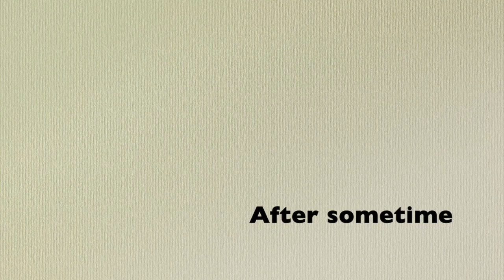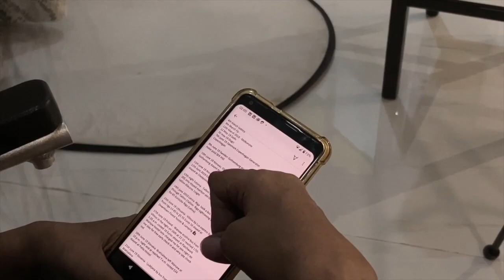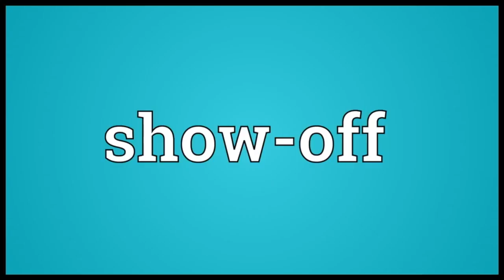Happy Birthday to Me 🥳 (Lockdown Edition)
Just when I thought that quarantine had sanatized my birthday excitement,  my amazing friends & family made it special with a virtual virus-free  celebration! 🥳🎂

While I am enjoying my birthday month- here's a little sneak peak to my birthday bring-in!

Special shout out to Sarthaak and Phalguni for making this so funny and adorable! ♥️

P.S. This is Candid- Me!! 😉